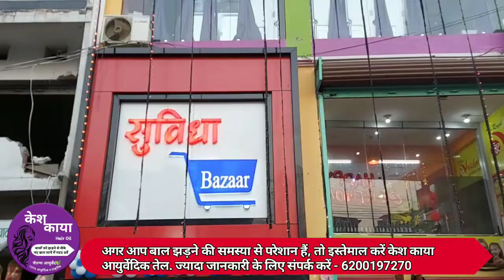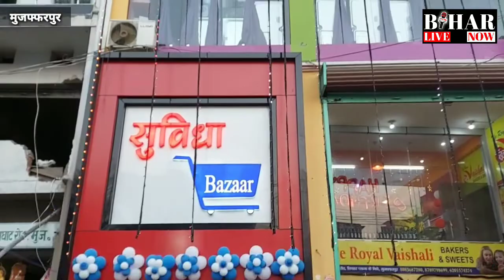मुजफ्फरपुर में खुला सुविधा बाजार, एक दुकान सब सामान.